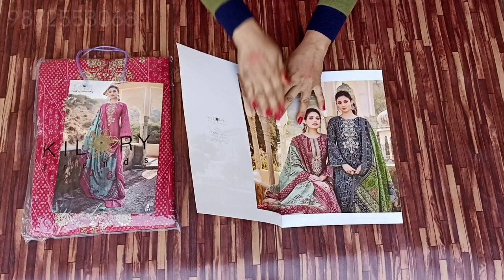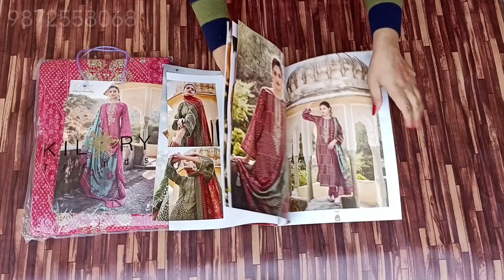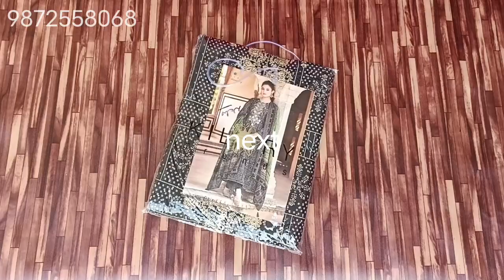kilory brand ke silk suits || latest suit || osm suits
silk suits 2023
VIDEO HIGHLIGHTS
kilory brand suits
 kilory suits
kilory  brand cotton suits
Latest ladies unstitched suits
latest kilory brand suits
Ladies cotton suits
Cotton suits kilory
muslin silk suits
muslin suits website
wholesaler of suits in delhi
musline suits singles

price 1200+ship

fabric detail

musleen silk embroidery suit with musleen peinted dupatta